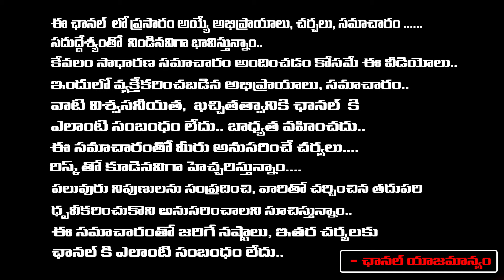PM Modi Bumper Offer to Harish Rao, Jump into BJP With BRS Activists? | RED TV TELUGU